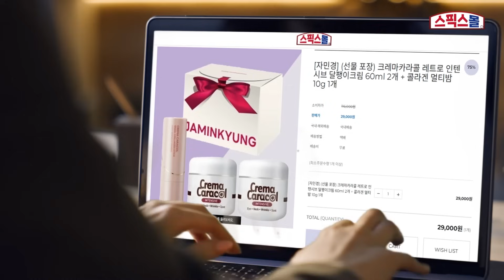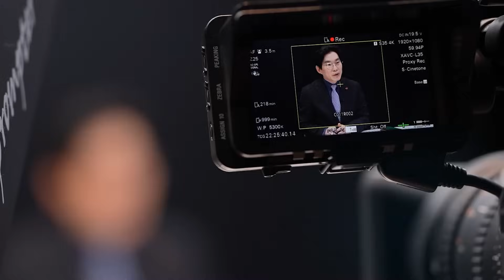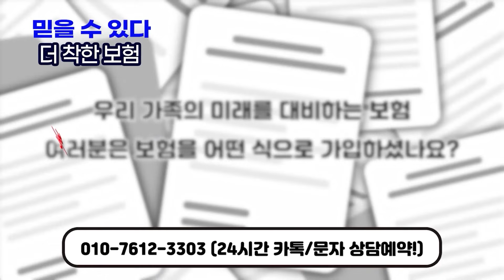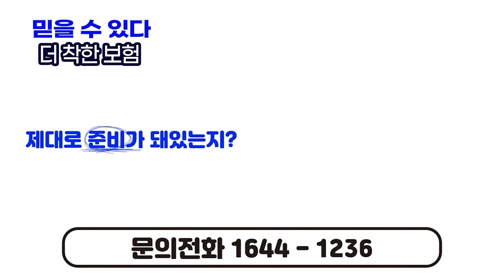[마키아벨리] 민주당 이재명 대표, 킬러에게 당했지만 천운으로 흉기가 와이셔츠 깃을 비켜 나가 살았다_송재호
[박진영의 마키아벨리]

🍻이제 숙취는 걱정 말고 숙취해소제 '술편한'🍻
👐본품 2개 구매 시 2개 더 증정!👐

■진행 : 박진영 정치평론가
■출연 : 송재호 국회의원

♣️방송 안내
마키아벨리  방송 |  월, 토 저녁 7시 50분